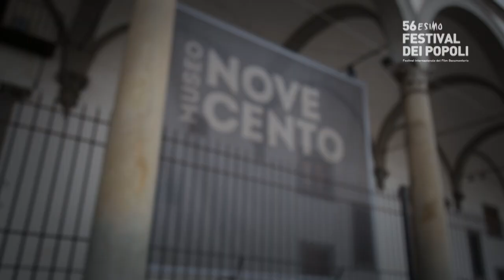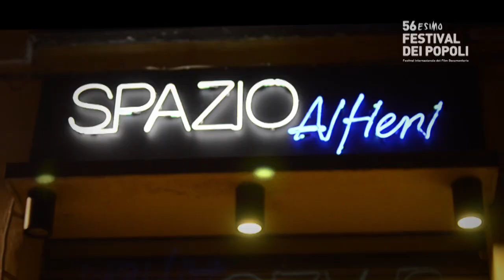POPOLI'S DIARY 2015 - DAY 2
Progetto video a cura di Nicola Leone
Riprese:  Federico Fontana, Martin Parrini,Sandro Pulizzotto
Montaggio : Nicola Leone